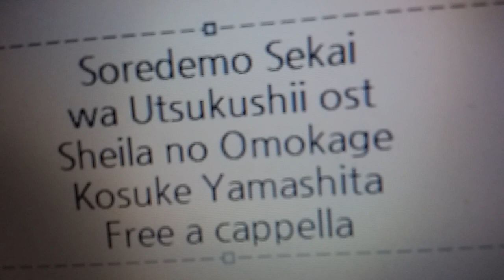それでも世界は美しいてまり OST - Sheila no Omokage - 山下康介 Free a cappella フリーアカペラ